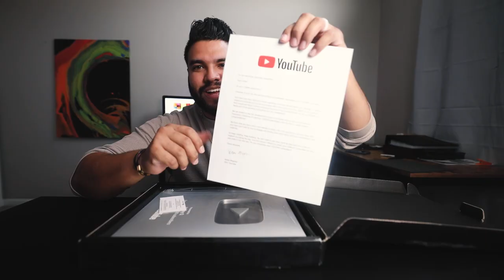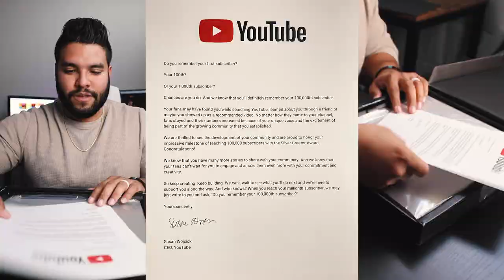UNBOXING MY SILVER PLAY BUTTON!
I cannot thank you guys enough for the support! Without you this would not be possible! I am so excited to be unboxing the silver play button. I think we will get the gold one next! Let's get it!